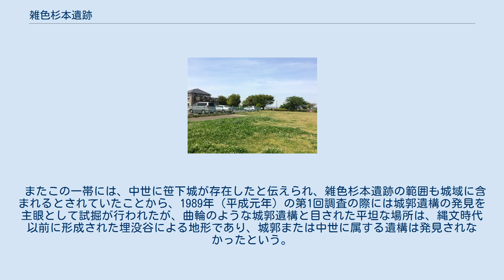雑色杉本遺跡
雑色杉本 遺跡 雑色杉本遺跡（ぞうしきすぎもといせき）は、神奈川県横浜市港南区笹下5丁目に所在する縄文時代から古墳時代にかけての複合遺跡。
笹下中央公園の地中に埋没しているため、解説看板はあるが普段その姿をみることは出来ない。
 大岡川の源流である笹下川と日野川が合流する平野部（京急上大岡駅や、横浜市営地下鉄ブルーライン港南中央駅などがある）に面した標高60メートルほどの丘陵地帯で、笹下川の西側に面した台地状の尾根筋にある。
遺跡範囲として、この尾根筋の北縁で現在環状2号線が東西に走る付近から、南側の笹下中央公園と住宅地を含む、230メートル×150メートルほどの範囲が設定されている（遺跡番号「港南区№60」）。
 横浜市都市計画道路（環状2号線）の建設にあたり、道路として削り落とされることになった遺跡範囲の北側部分が横浜市埋蔵文化財センターによって発掘調査されている。
 1989年（平成元年）・1991年（平成3年）の2回の試掘調査と、1995年（平成7年）の試掘および本調査の結果、縄文時代早期の遺構として土壙（落とし穴）26基、竪穴住居跡1軒、石組炉1基、溝状遺構2条が発見され、縄文時代早期に発生したとみられる地割れの痕跡も見つかった。
遺物として縄文時代早期の土器片（撚糸文土器・条痕文土器）、石器（石斧など）、縄文中期の土器片、弥生時代後期の土器片などが出土した。
 またこの一帯には、中世に笹下城が存在したと伝えられ、雑色杉本遺跡の範囲も城域に含まれるとされていたことから、1989年（平成元年）の第1回調査の際には城郭遺構の発見を主眼として試掘が行われたが、曲輪のような城郭遺構と目された平坦な場所は、縄文時代以前に形成された埋没谷による地形であり、城郭または中世に属する遺構は発見されなかったという。
 発掘調査された範囲は削り落とされ、環状2号線となって消滅したが、南側に隣接する笹下中央公園一帯では元来の尾根が残っており、未調査の縄文～古墳時代集落が地下に残されていると考えられる。
また、同公園内に遺跡の説明板が立てられている。